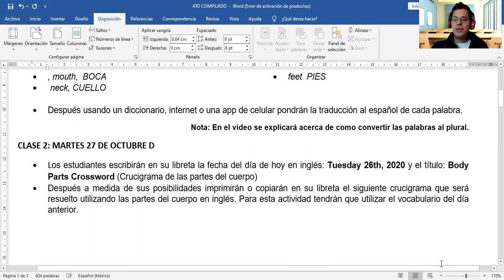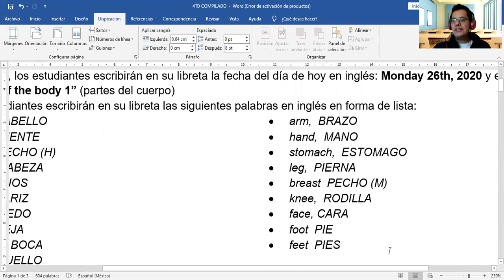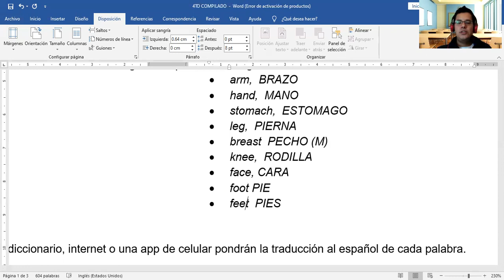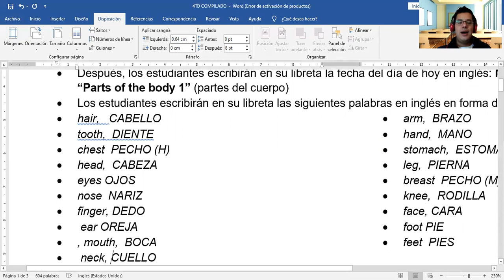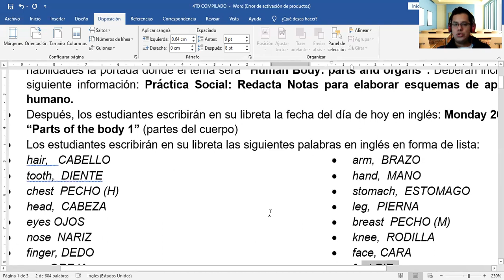26 DE OCTUBRE DE 2020 INGLÉS PRIMER GRADO VIDEO 2